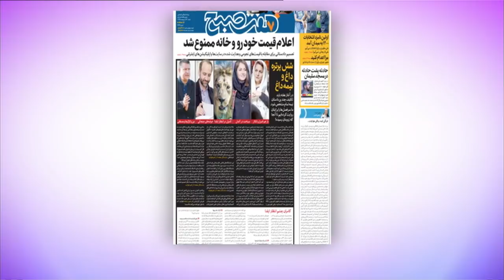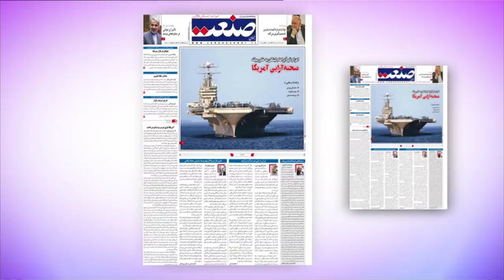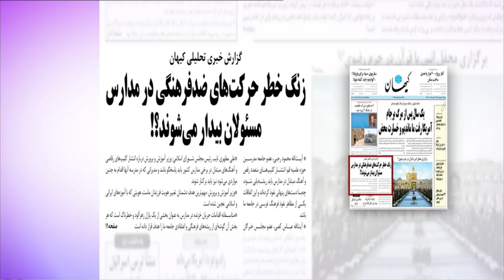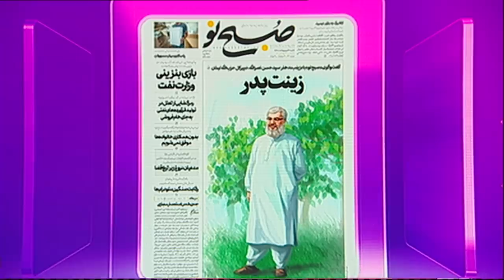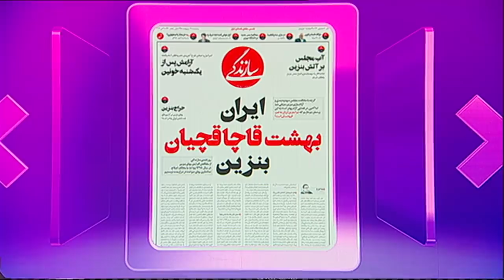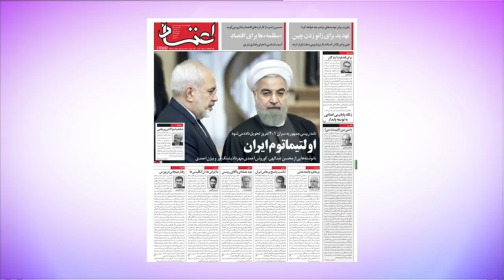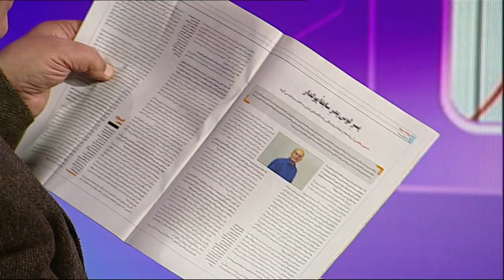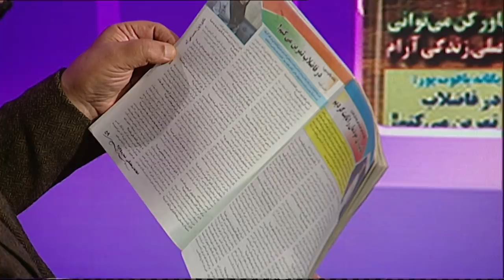مرور مطبوعات هفته: از حرف‌های جنجالی سرافراز و نمایشگاه میلانی تا تنش بین ایران و آمریکا